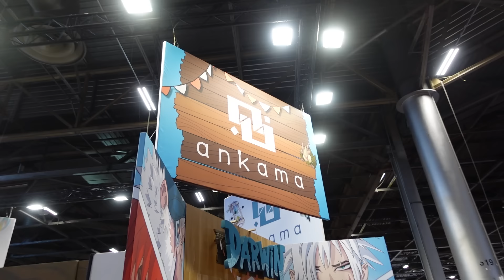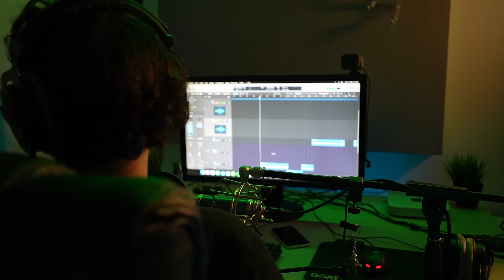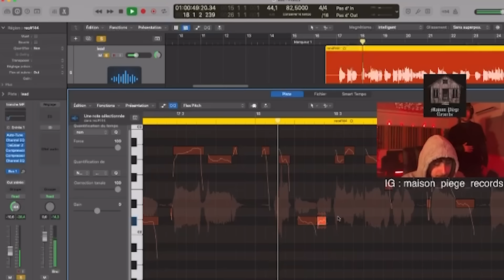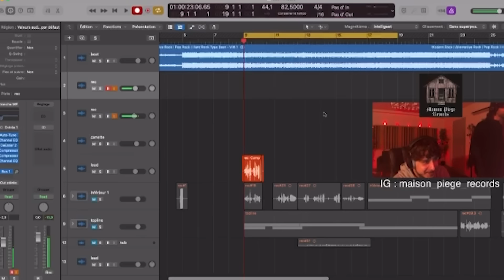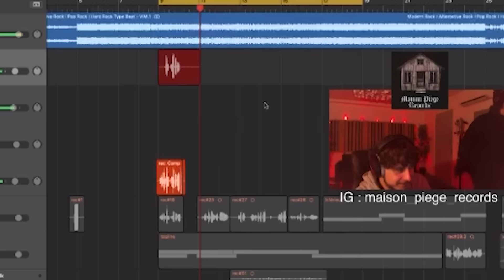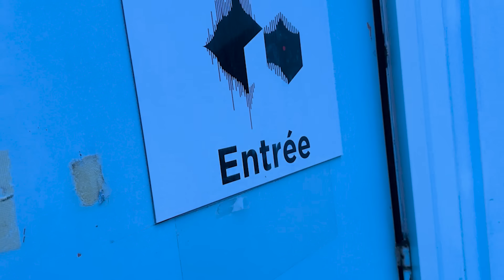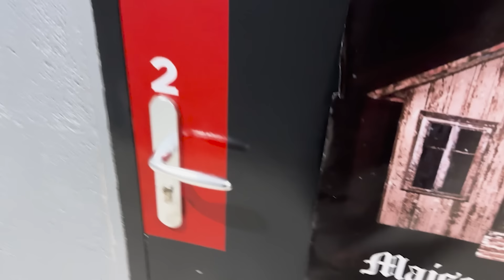ADIEU DOFUS ET MERCI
Dofus m'a suivi pendant des années, maintenant c'est à moi de prendre mon envol ! Merci Ankama pour tout, merci de m'avoir suivi pendant que je faisais du farm koli, du pvm, du pvp, je sais que j'ai pas été le plus régulier des streamers et je m'en veux beaucoup quand je vois la chance que j'avais de vous avoir ! J'espère que vous me soutiendrez toujours dans la musique, je vous aime 🌷🪻🌸

Lisez pas, c'est des tags en plus pour l'algorithme : astuce kamas dofus pvp 1V1 3V3 draconiros team de 8 drop xp score idoles 300 forgemagie exo PA exo PM Huz ce beaugosse

► Oublies pas que je réponds & lis tout les commentaires ! Alors si t'as un truc à demander, n'hésites pas !